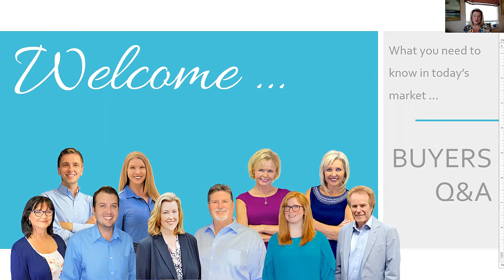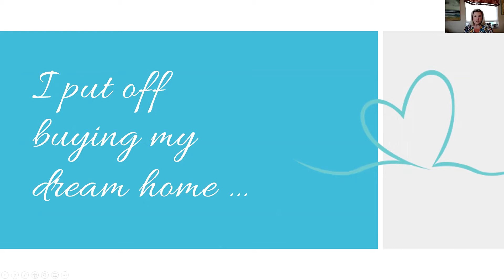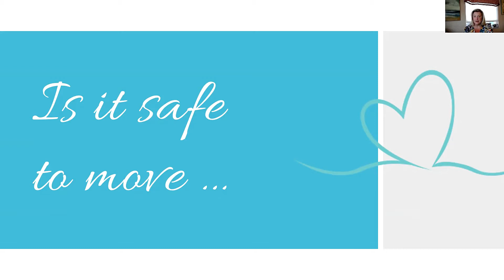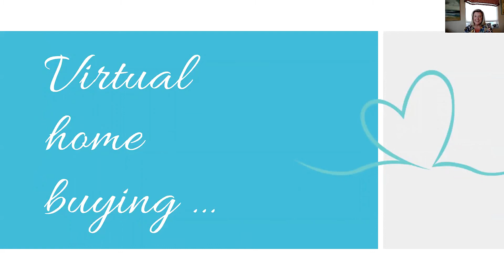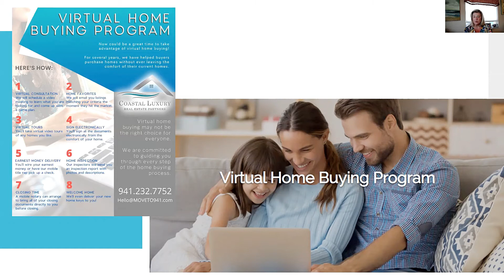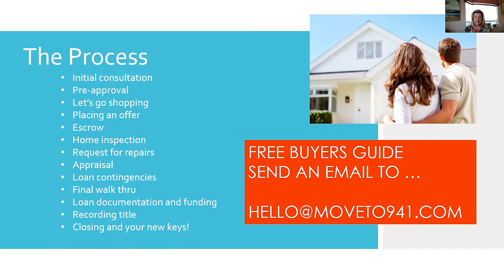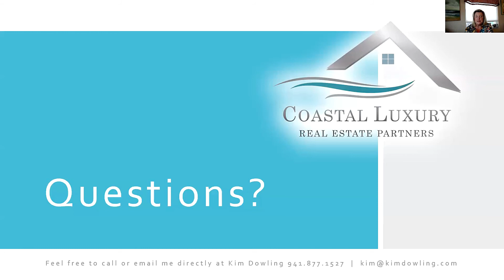Buyers Seminar, Tuesday, 6-2-2020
Thank you for joining us! Are you ready to learn the insider tips for buying a home?
We’ve got the most asked questions with answers that will save you time and money 💰💰💰